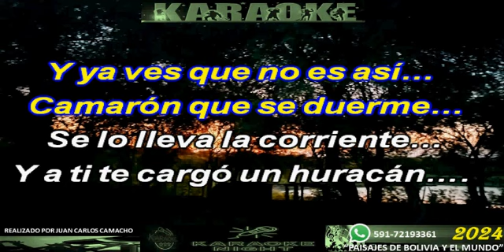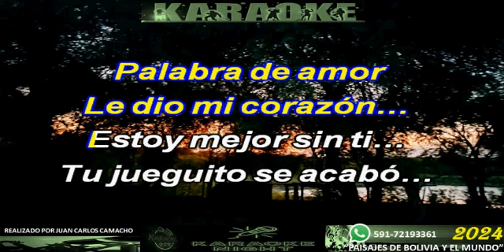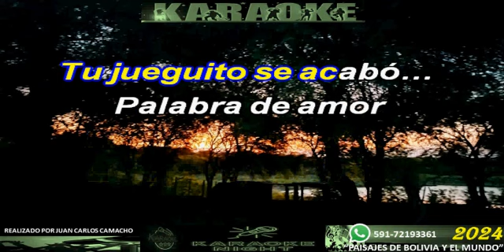ME VAS A LLORAR - MAJO AGUILAR KAROKE (COVER)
KAROKE DE MAJO AGILAR - ME VAS A LLORAR